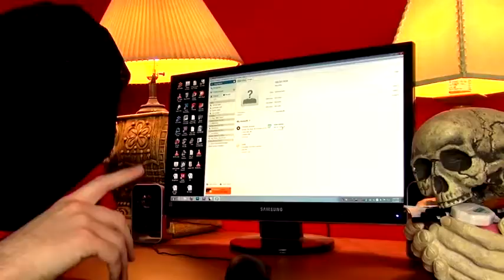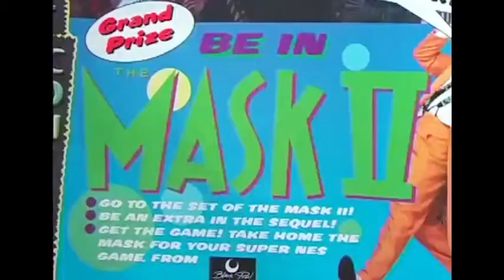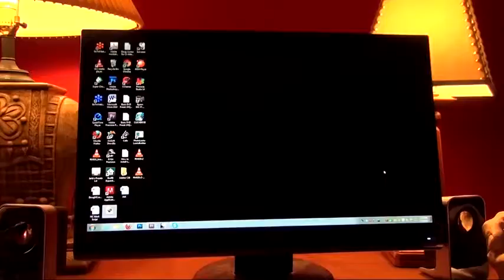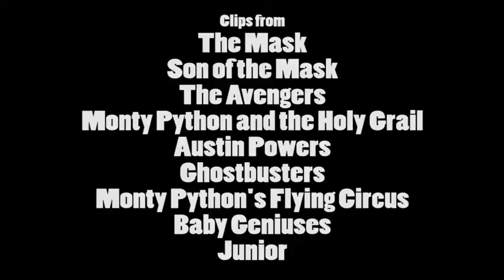Son of the Mask Nostalgia Critic